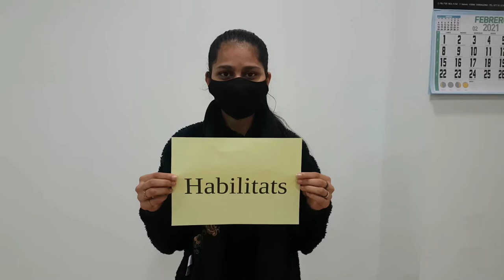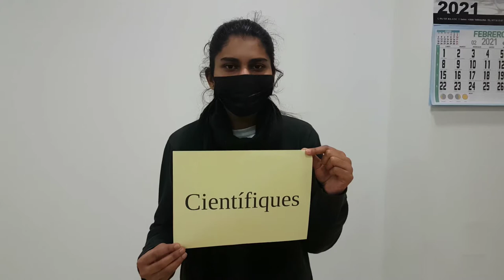Òmnia8M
Celebrem el Dia Internacional de les dones del 2021 amb les dones de la Xarxa Òmnia. Ens expliquen què és l'Òmnia per elles com a dones.